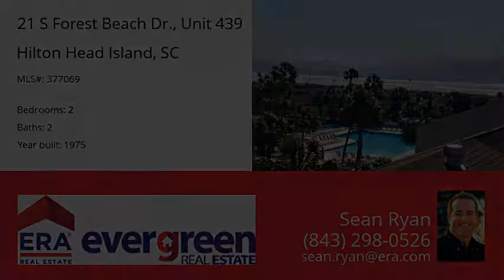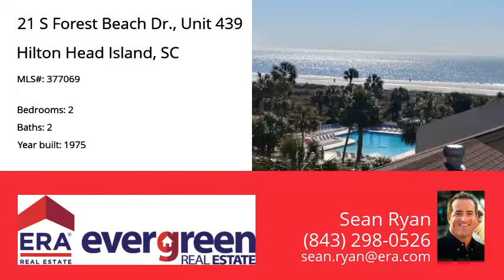21 S Forest Beach Dr., Unit 439, Hilton Head Island, SC 29928 - MLS #377069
Property Description
Excellent opportunity to make this villa your own. Great ocean views from this 2 bedroom, 2 bath end unit with extra windows and spacious balcony. Great location walk to shopping, dining, and nightlife of Coligny Plaza. Beautiful gated complex with huge pool, kids pool and jacuzzi. Would be great rental producer!